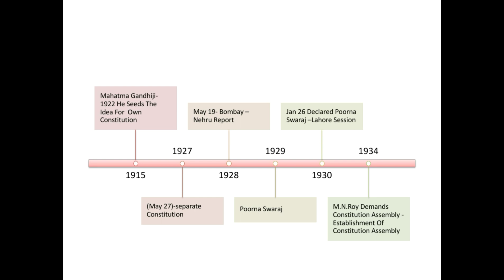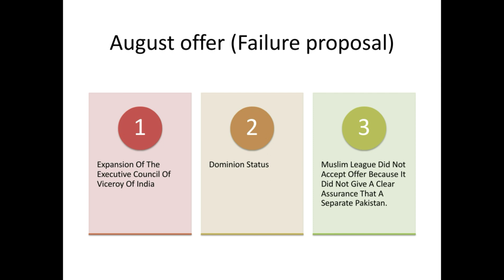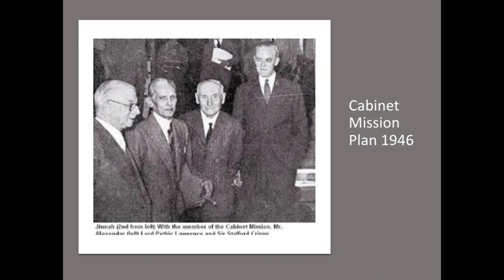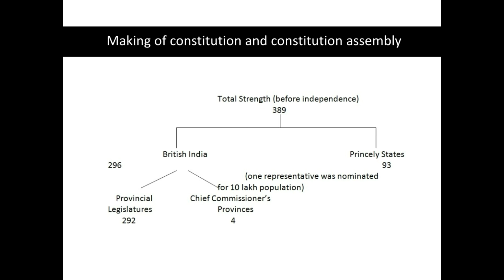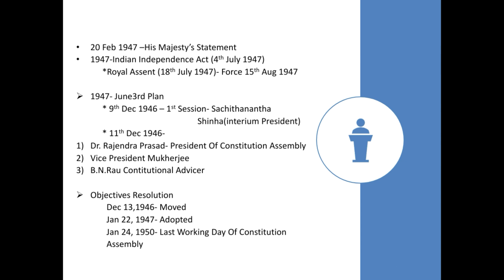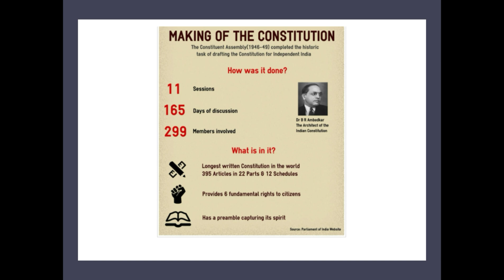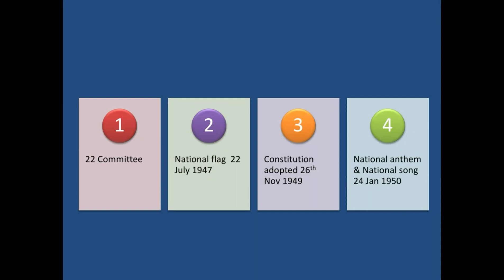3_Indian Polity in Tamil ***** Making of constitution *****UPSC/TNPSC